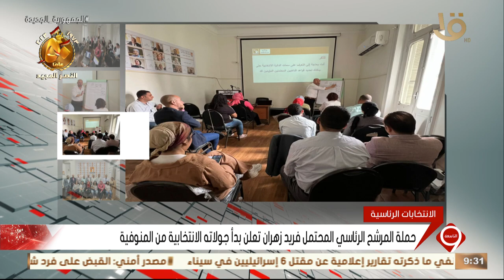حملة المرشح الرئاسي المحتمل فريد زهران تعلن بدأ جولاته الانتخابية من المنوفية